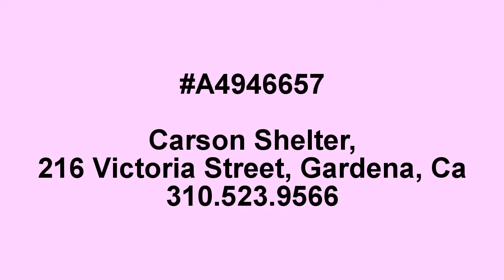UPDATE RESCUED!! A4946657 Skinny, starved sweet angel needs help now!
This tiny girl is so thin and neglected. She wandered into someone's yard and now she is in the shelter needing some help but she is finally off the streets and she has food and water.. Please SHARE for her life, she is VERY special and a FOSTER or ADOPTER would save her. Thanks!

A4946657 I'm an approximately 2 year old female Chihuahua. I am not yet spayed. I have been at the Carson Animal Care Center since 5/6. I will be available on 5/10. You can visit me at my temporary home at C403.

216 Victoria Street, Gardena, California